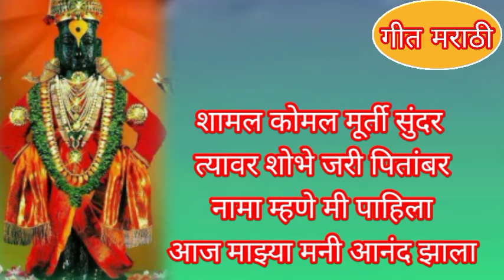एकादशी भजन#पांडुरंगाचा विटेवरी रे उभाविठ्ठला डोळे भरुनी पाहिला अप्रतिम